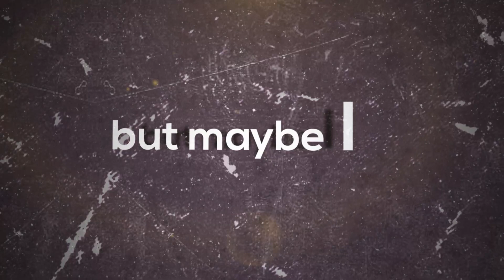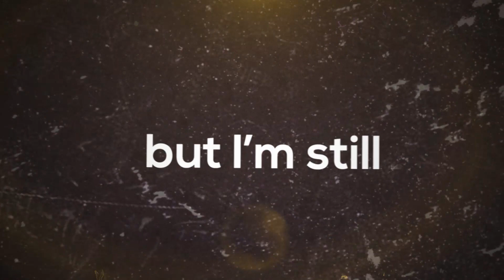Evan From Heaven - The Last Stand [official lyric video]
This isn't really the genre of music that I wish to represent as my artist brand, so I wasn't going to make any music or lyric video for it, but since so many people asked, here it is! Hope you enjoy, and look forward to my album coming at the beginning of next year!